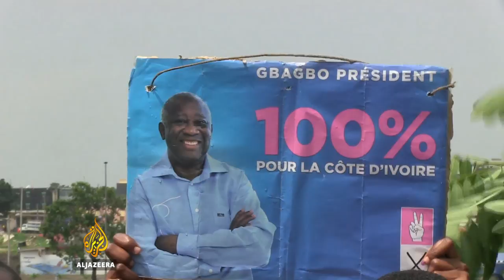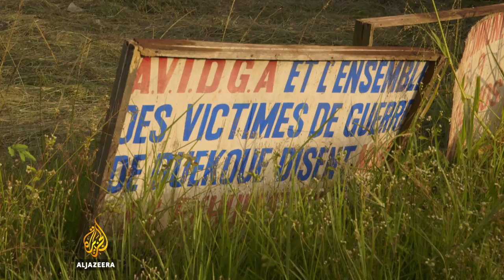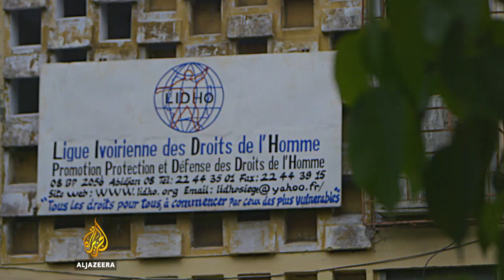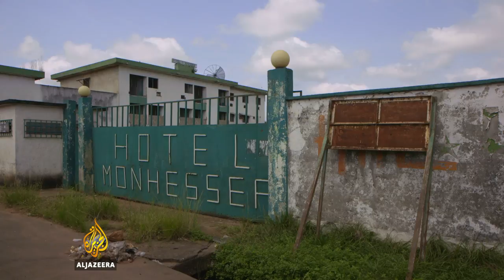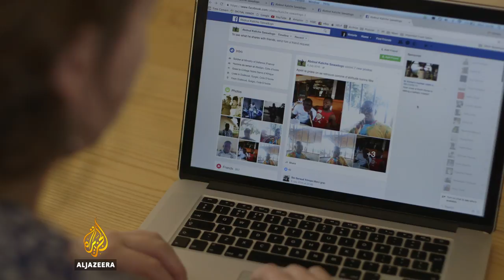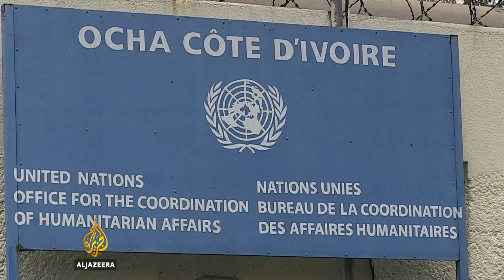Cote d’Ivoire: Justice Partielle - People & Power (French version)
In 2010, la Côte d’Ivoire se déchire entre les partisans d’Alassane Ouattara, déclaré vainqueur de l’élection présidentielle, et ceux du président sortant, Laurent Gbagbo. De brutaux affrontements éclatent à Abidjan, la capitale économique ivoirienne, et dans d’autres villes du pays. Ils causent la mort de plus de trois mille personnes dans les deux camps. Un million de personnes sont déplacées internes.

Soutenu par l’ONU dont le Conseil de Sécurité demande des sanctions contre Laurent Gbagbo, Alassane Ouattara est finalement investi en avril 2011 au terme d’une crise électorale qui aura duré près de six mois. Son arrivée est saluée par la communauté internationale. Le nouveau président Ouattara promet d’inaugurer une nouvelle ère de prospérité économique et de stabilité sociale et politique, pour redonner à la Côte d’Ivoire  sa place de leader en Afrique de l’Ouest.

Mais la réalité est plus complexe. Si les succès économiques sont bien au rendez-vous – le taux de croissance du pays approche 10% en 2015, et la violence a diminué,  les rivalités politiques et ethniques sont quant à elle de plus en plus palpables. En octobre 2016, l’opposition descend dans la rue pour boycotter le vote par referendum d’une nouvelle constitution proposée par le gouvernement Ouattara. En janvier 2017, la mutinerie de militaires ivoiriens déclenche d’autres mouvements de grèves dans d’autres secteurs de la vie publique. Le pays est sous pression.

L’ancien président Laurent Gbagbo peut toujours compter sur le soutien de nombreux partisans en Côte d’Ivoire mais, arrêté en 2011, il est jugé pour crimes contre l’humanité qui auraient été commis lors de la crise électorale de 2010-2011. A Abidjan, ses alliés, dont son épouse, Simone Gbagbo, font aussi face à la justice, mais côté Ouattara, il n’y a pour l’instant pas eu de procès.

La journaliste Victoria Baux s’est rendue à l’ouest de la Côte d’Ivoire, une région qui peine à se relever de nombreuses années de lutte intercommunautaires. Dans la ville de Duékoué, les ethnies qui cohabitent s’échangent les rôles de bourreaux et de victimes à chaque nouveau président.

Nous avons cherché à savoir pourquoi le gouvernement ne parvient pas à tenir sa promesse de rendre une justice impartiale aux victimes des différents bords de la crise électorale de 2011. Nous avons enquêté sur l’attaque du camp de réfugiés de Nahibly qui s’est produite plus d’un an après la prise de fonction d’Alassane Ouattara. Cet évènement se serait déroulé sous les yeux d’éléments de l’armée ivoirienne et de casques bleus de l’ONU sans déclencher d’intervention. Le pays peut-il se réconcilier?